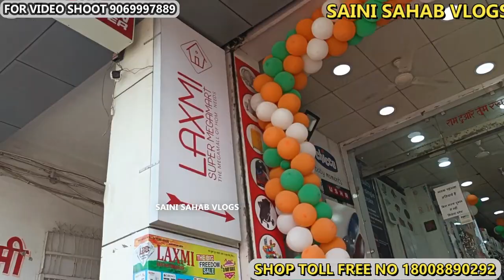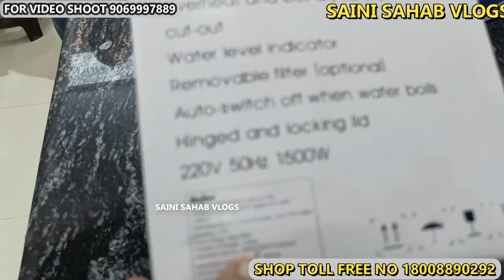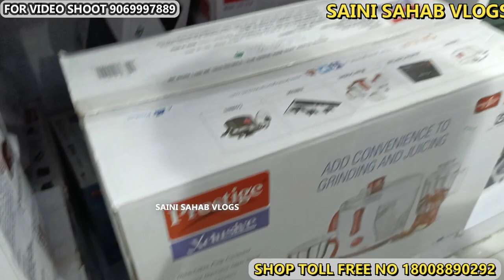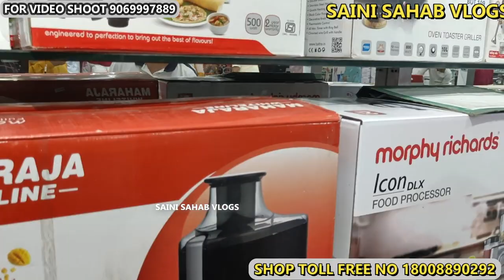सबसे सस्ते दामों पर घर का चूल्हा मिक्सी ग्राइंडर चिमनी LaxmibartanBhandar Lakshmi super mega Mart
TOLL FREE No.

BIGGEST SHOP IN DELHI
ADDRESS MAIN ROHTAK ROAD NANGLOI
PHON NO

Laxmi Bartan Bhandar
Shop No, 3, Rohtak Rd, near Bank of Baroda, Arya Mohalla, Nangloi, New Delhi, Delhi 110041

Must watch all parts of this

 VIDEO DECLAIMER
h\u0026m,H\u0026M plus,

care and stay healthy_______